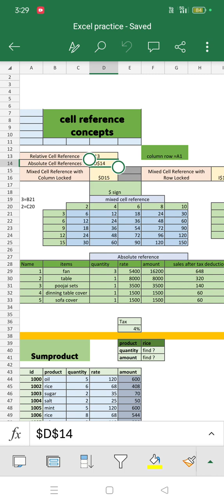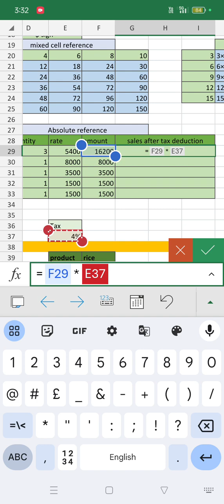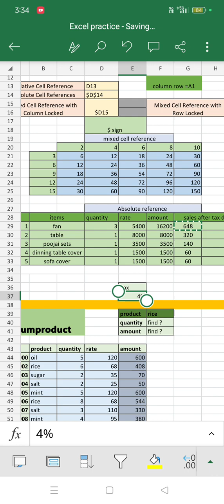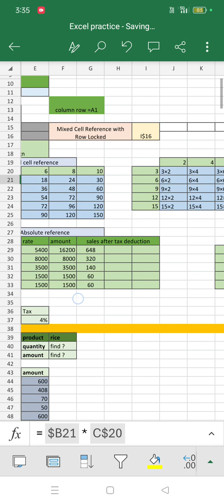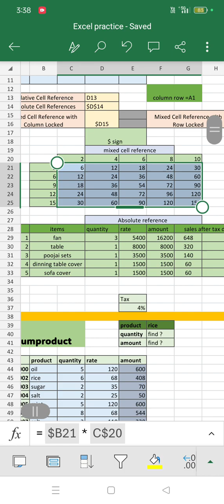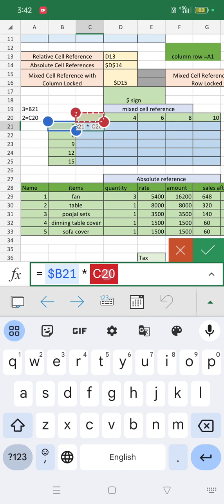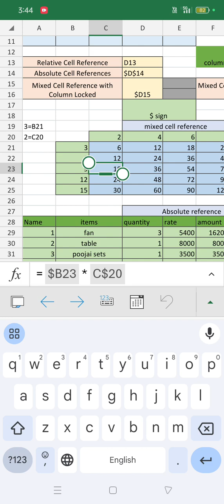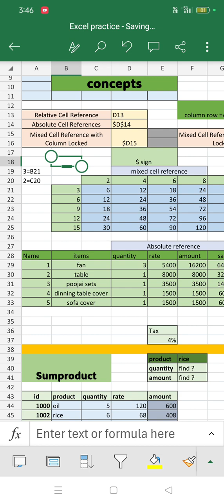Cell references, Relative and Absolute cell Reference, Mixed cell reference with column & row tamil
cell references
Relative cell reference
Absolute cell Reference
Mixed cell reference with column
Mixed cell reference with row
cell references
Google sheets
Formula in Excel
Function Excel tamil
Function Excel English
Excel for freshers
Excel for beginners
Excel tips
Excel formula hacks
Excel tutorial
Excel tutorial tamil
Excel tutorial English
Excel sheet phone format
Excel tamil tutorial
Excel tamil
Excel English
Excel tamil tricks
Excel trick
Excel tricks
Tricks excel
Trick excel
Excel mobile use
Excel data entry work
Excel tutoring
Excel tutoring tamil
Excel course
Course excel tamil
Excel course tamil
cell references
Relative cellreference shorts
Absolute cellReference shorts
Mixed cellreference shorts